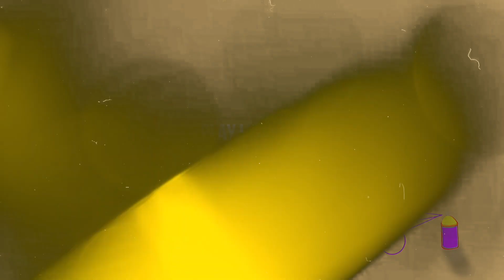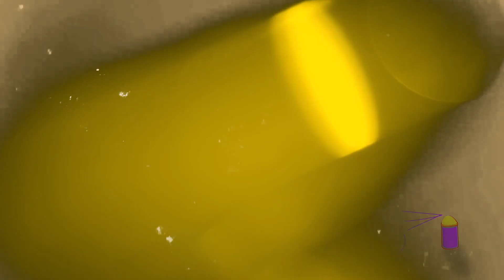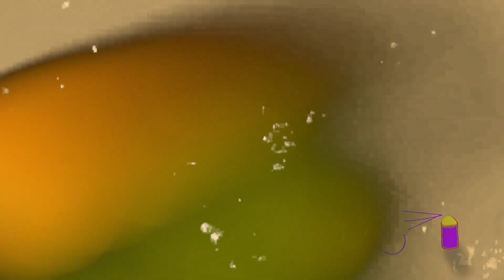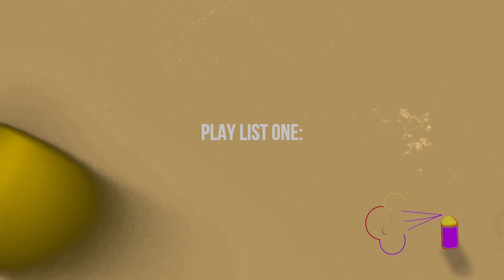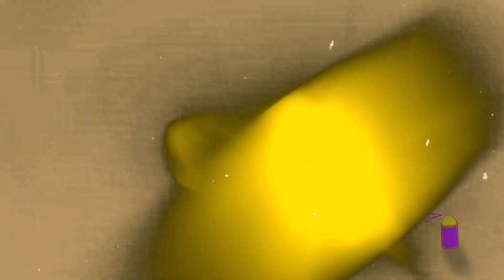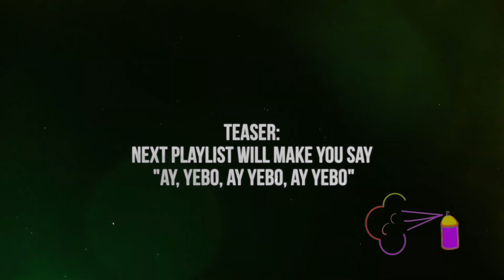SHAZAM PLAYLIST - RNB, Soul, Amapiano (2021)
I created this playlist for those who are looking for love for those who have already found love and for those who believe in love.

It’s an R&B playlist filled with surprises, some oldie -goodies and some new - new that will get you and bae in the mood for anything, everything and happiness.

Also this a playlist of all the songs i've Shazamed

ALL SONGS ARE COPYRIGHTED